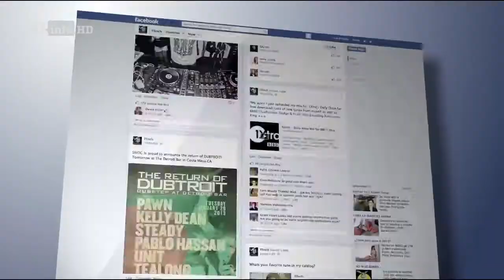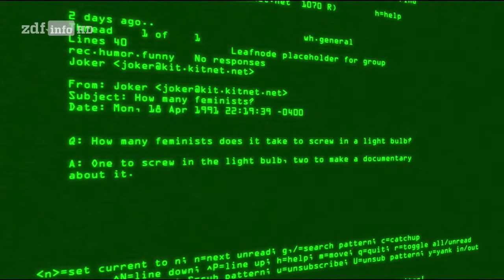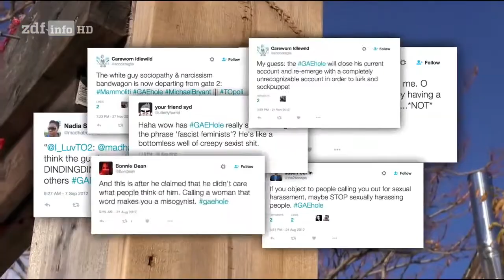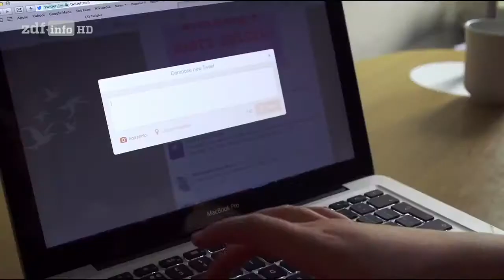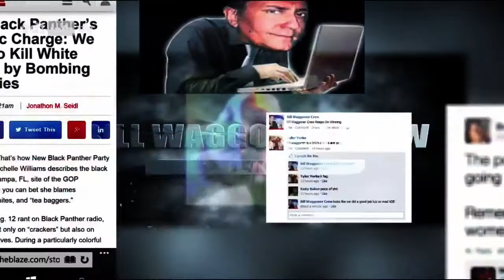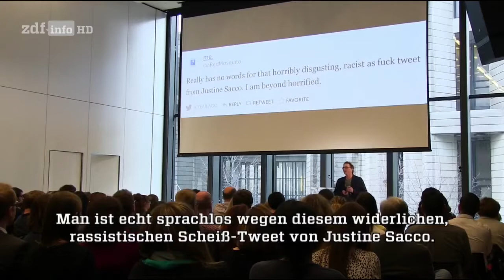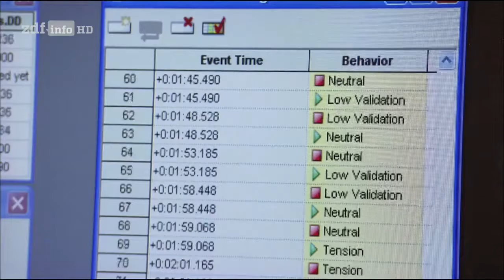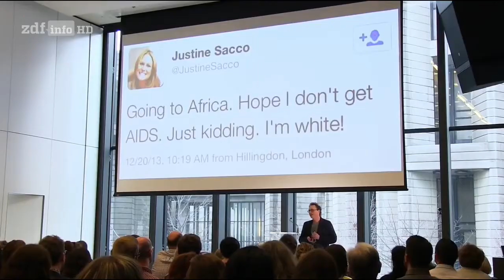Hass im Internet anonym und sicher HD DOKU